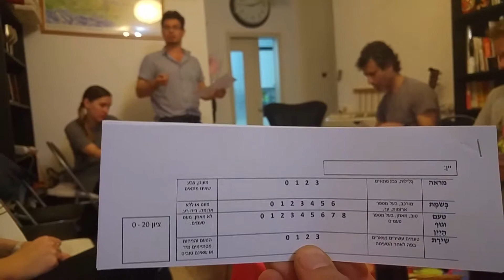wine tasting passover 2018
Every year before Passover we do a blind wine tasting to choose the best wines for the Passover Seder. This is how it went.
כל שנה לפני פסח אנו עושים טעימת יין עיוורת כדי לבחור את היינות הטובים ביותר לשולחן הסדר. זה מה שהלך שם.